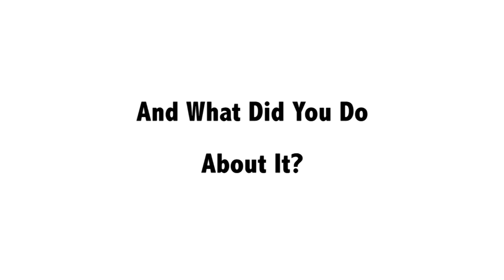Eric Wainaina's Con Story - I started to wait, and I waited, and I waited!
The legendary singer song-writer opens up about a con story from his past that he's never forgotten. Kids, take note!